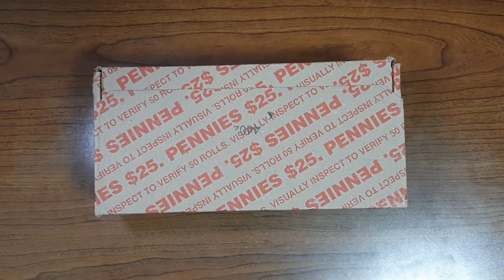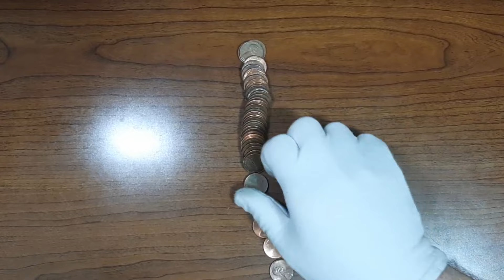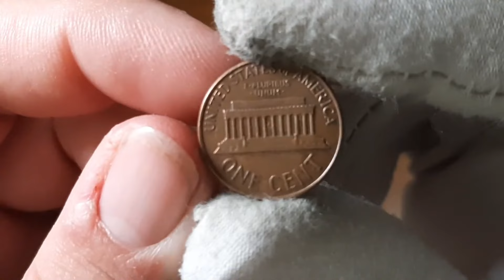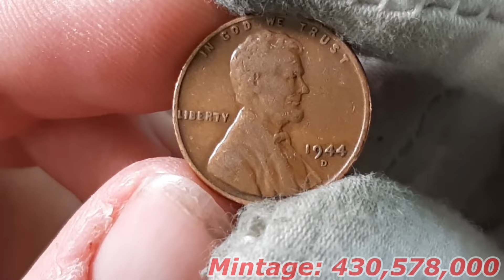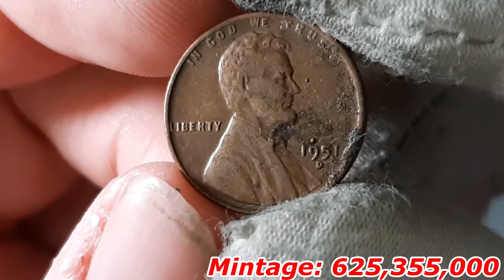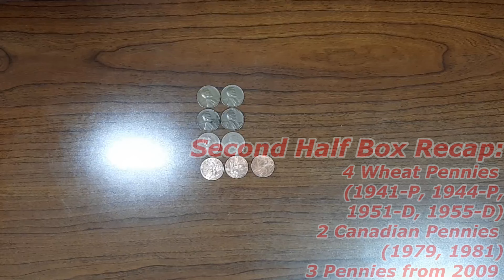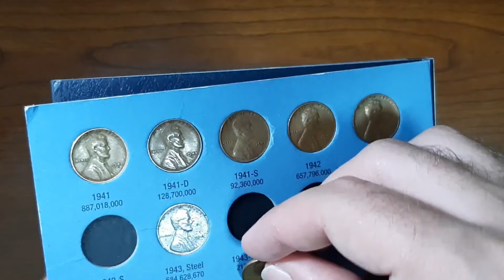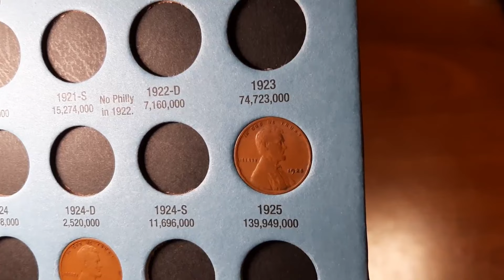Hunting Pennies #12 - Another Wheat Penny Ender! Old Wheat Penny Found In Circulation!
In this video, I opened up my 11th box of pennies on this platform! From this point forward, I will have voiceover through my new microphone. Hope you all will enjoy this new experience for the channel! I really want to say thank you for the continued support! This journey has been amazing so far! I'm still on the search for the Indian Head Penny, so expect more penny box videos these next few weeks! What all did I find in this box? Tune in to find out!

Just finding a piece of history is what excites me, and I love to share my experiences with my hunts to you. I'm eager to learn more about the hobby. Good luck hunting everyone and enjoy the video!